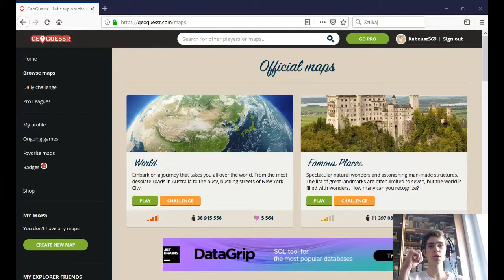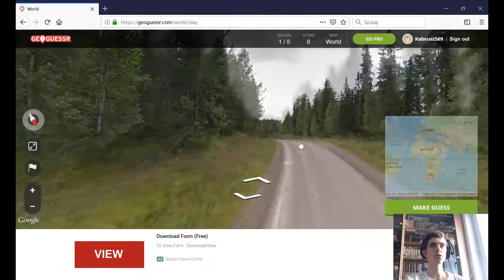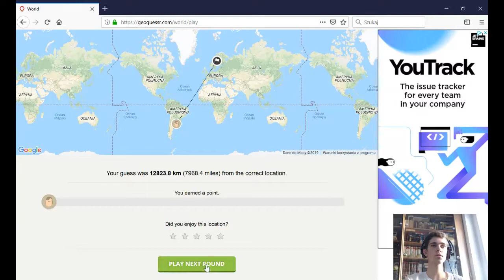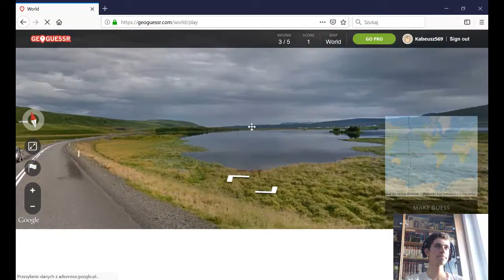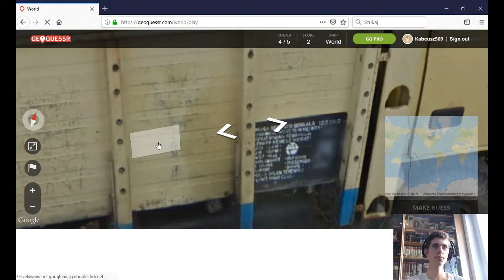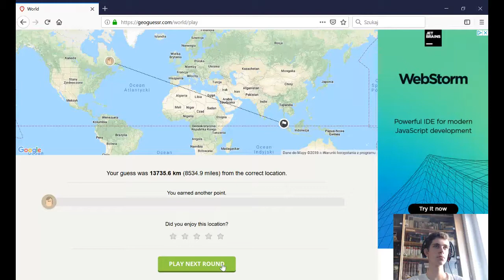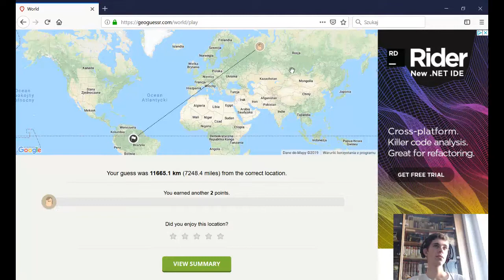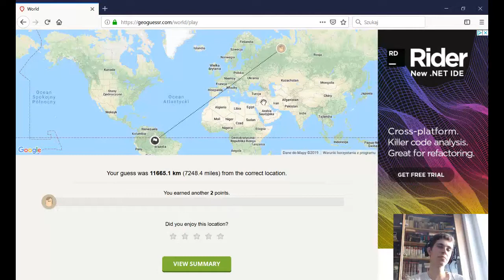Geoguessr #7 I 1 Points Challenge I KaBeUsz